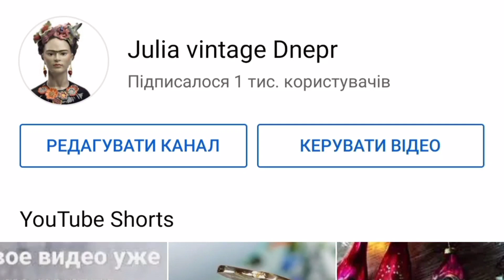Барахолка. Барахока Днепр. Блошиный рынок. Покупки. Обзор. Гуляем на барахолке. Блошиный рынок.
Барахолка. Днепр. Блошиный рынок. Покупки. Обзор. Гуляем на барахолке.

Репродукции, альбоиы с репродукциями, картины, лавка удовольствий, жизнь барахольщика, барахолка на диване, антикварная лавка